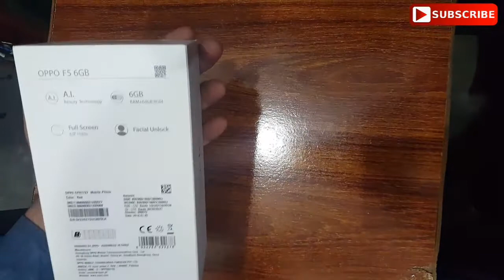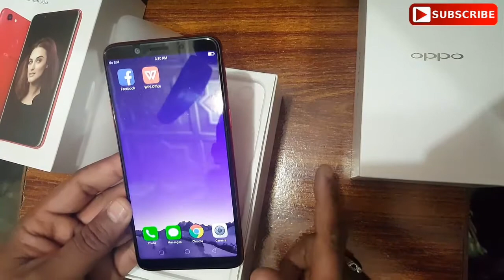Oppo F5 6Gb Ram Unboxing 2018 Red Dasing color